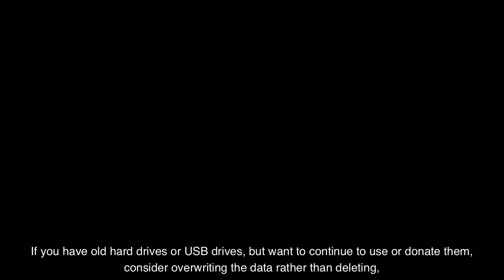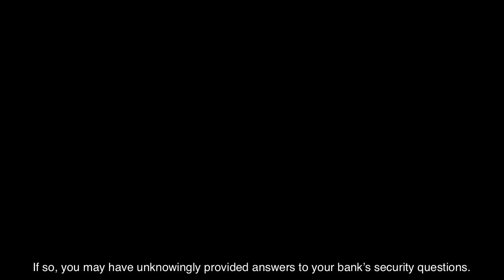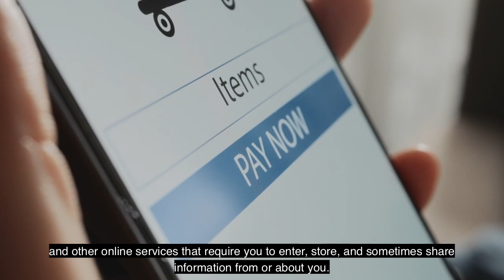Cleaning Up Your Digital Footprint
Your digital footprint is how much data about you is recorded and available electronically.

Cleaning up your digital footprint can include examining your social media presence, online accounts, and other records containing sensitive information. By spending a little bit of time and effort, you can better secure your information to safeguard against identity theft.